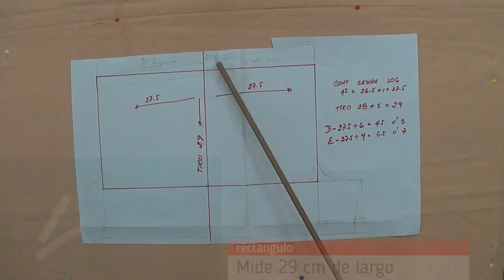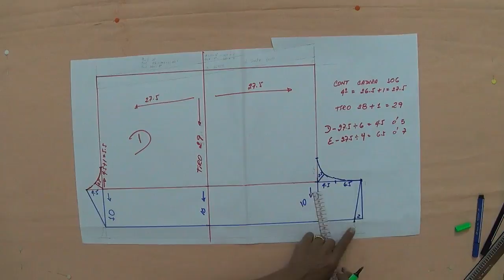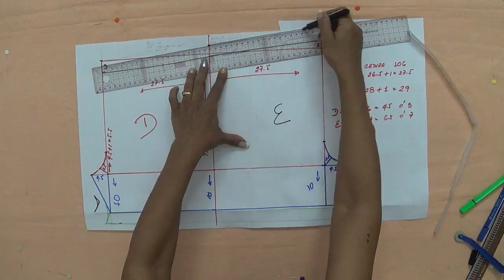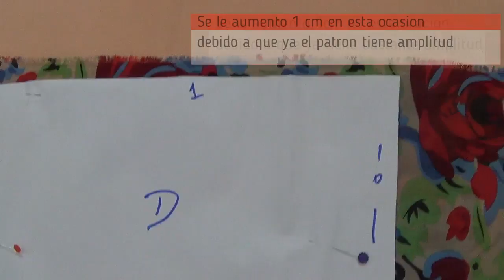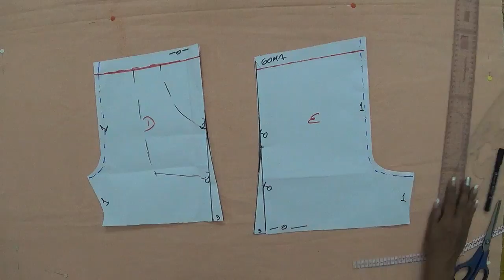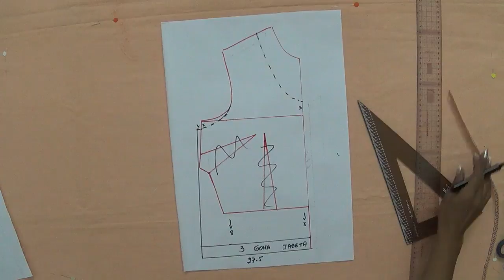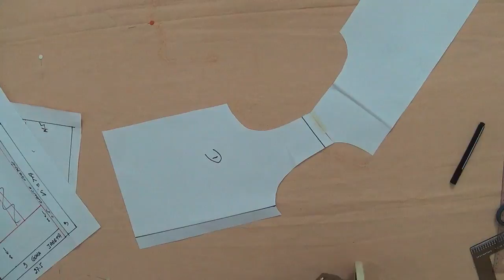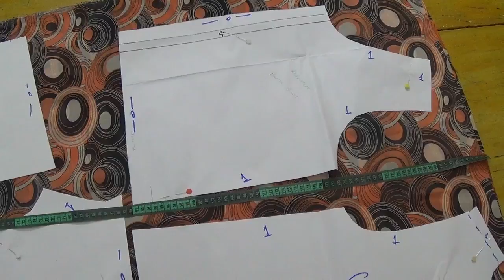Como hacer una BRAGA Y SHORT Fácil y rápido / Clase #15 - Prof. Piedad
Visita nuestra pagina web ❗❗❗ Donde encontrarás el curso básico y avanzado de modisteria. Además contamos con una serie de talleres con patrones incluídos y con nuestra asesoría permanente.

Obtén mediante estos cursos y talleres un mejor resultado, mejor calidad en la confección y sobre todo una hermosa experiencia; CONFECCIONA TUS SUEÑOS CON NOSOTROS. Sigue tu corazón haciendo lo que amas.

✨SEGUIMOS ENRIQUECIENDO EL ARTE DE LA COSTURA COMO PROFESIÓN✨